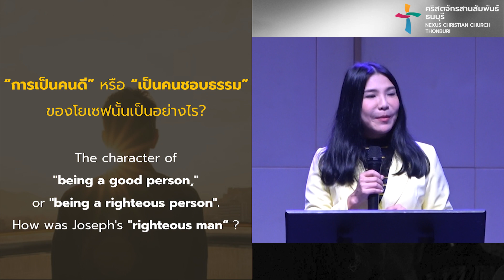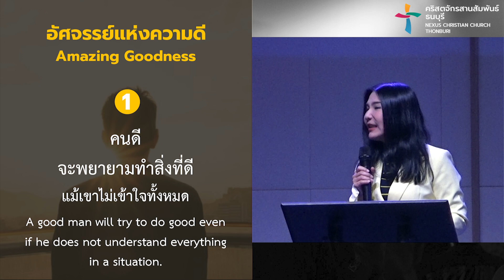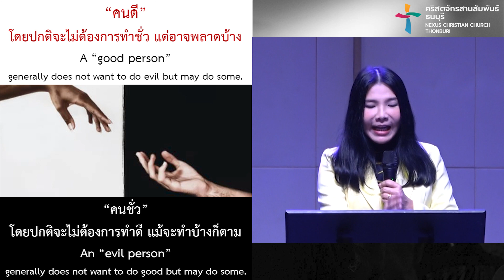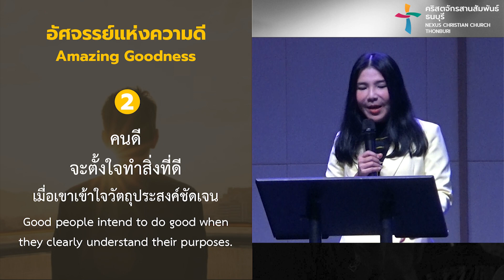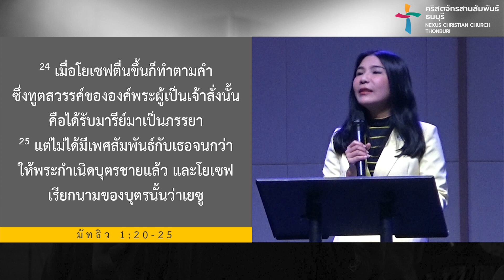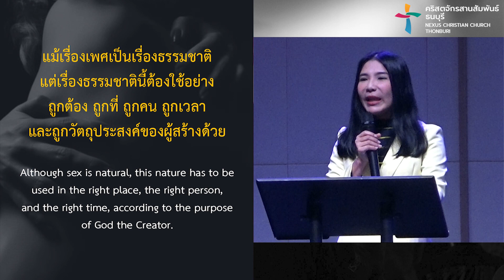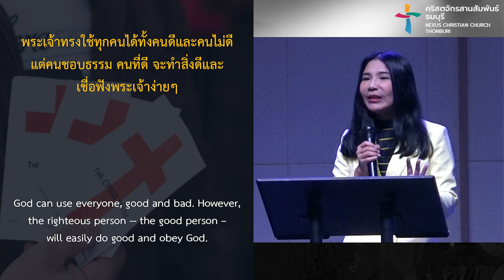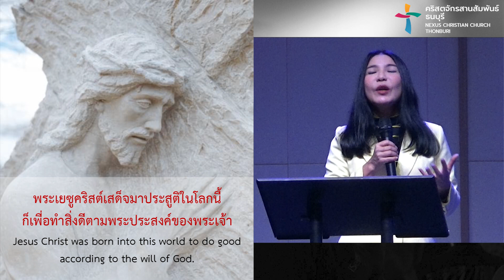คำเทศนา อัศจรรย์แห่งความดี (มัทธิว 1:18-25) : คำเทศนาชุด คริสต์มาสอัศจรรย์ - Amazing Christmas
ถ้าคุณต้องเฟ้นหา "คนดี" คุณจะเลือกคนแบบไหน?

"คนดี" จะมีผลอย่างไรต่อแผนการของพระเจ้า?

และตัวเราในวันนี้ถือว่า "เป็นคนดีหรือไม่?"

มาช่วยกันสร้างความดีในชีวิต "ด้วยความดีของพระเยซูคริสต์" เพื่อให้  "อัศจรรย์แห่งความดี" ได้ทำงานตามแผนการอันดีเลิศ ของพระเจ้าให้สำเร็จด้วยกัน

คำเทศนาชุด : คริสต์มาสอัศจรรย์ - Amazing Christmas
ครั้งที่ 1 หัวข้อ : อัศจรรย์แห่งความดี
( มัทธิว บทที่ 1 ข้อ 18-25)

ลักษณะ “การเป็นคนดี” หรือ “เป็นคนชอบธรรม” ของโยเซฟนั้นเป็นอย่างไร?”    00:00
1. คนดี จะพยายามทำสิ่งที่ดีแม้เขาไม่เข้าใจทั้งหมด   07:21
2. คนดี จะตั้งใจทำสิ่งที่ดีเมื่อเขาเข้าใจวัตถุประสงค์ชัดเจน  16:44

ต้องการรู้จักพระเจ้า ต้อนรับพระเยซูเข้ามาในชีวิต  28:22
Care Guide ใช้แบ่งปันในกลุ่มสามัคคีธรรม